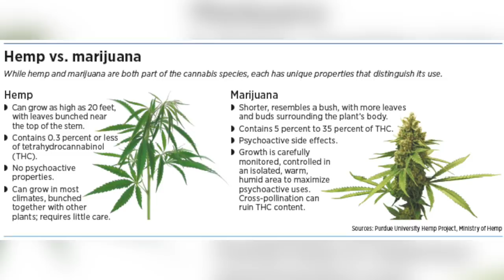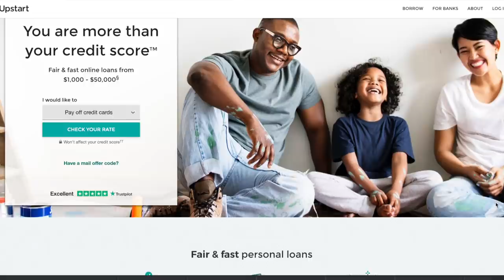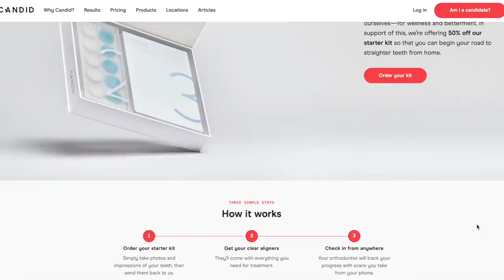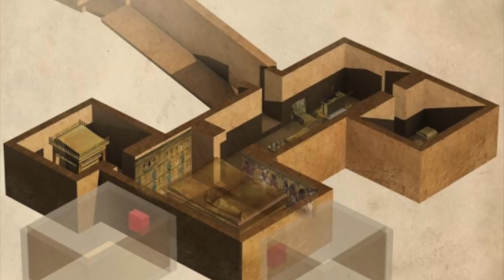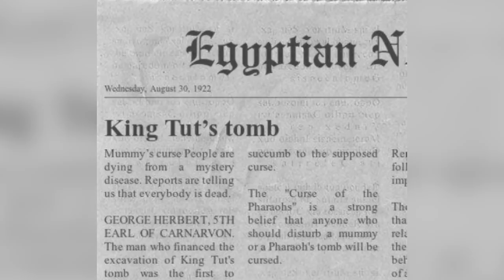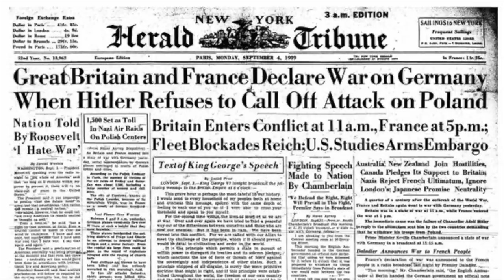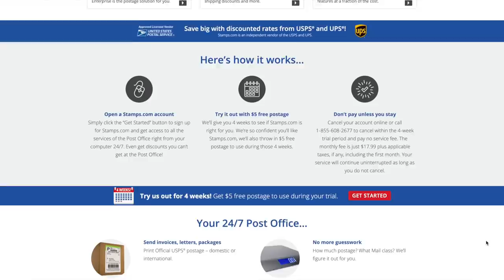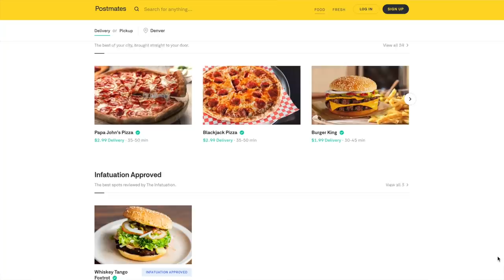King Tut & The Curse Of The Pharaohs - Podcast #125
Today we discussed the curse of King Tut’s tomb. Ever since it was first discovered, people who have been in contact with the tomb have been dying under crazy circumstances. Now that King Tut is being moved for exhibit restoration purposes, do you think that the curse could have caused all the chaos in 2020?

Time Stamps:
3:49 - Hannah Potts Faked Kidnapping
13:00 - News Texas Hemp Ban
22:57 - Mysterious Windsor Hum On Zug Island Finally Solved

or on iTunes, Spotify, Google Play, Stitcher, and TuneIn!

8547 E Arapahoe Rd Ste J #233